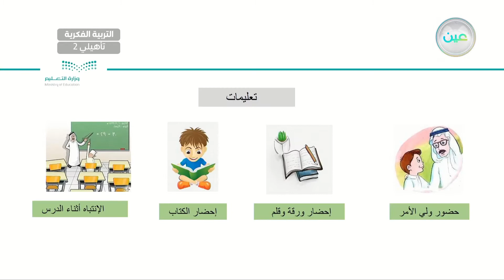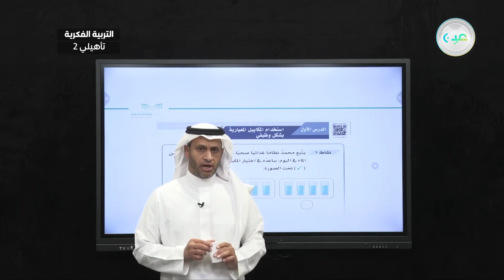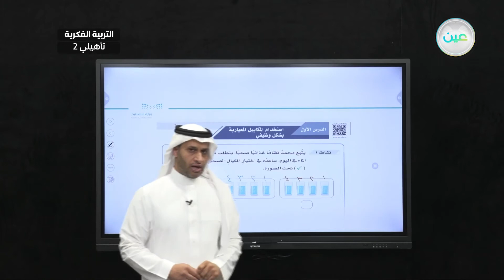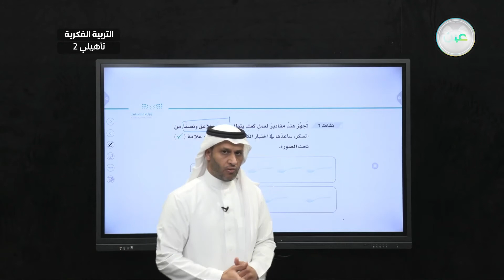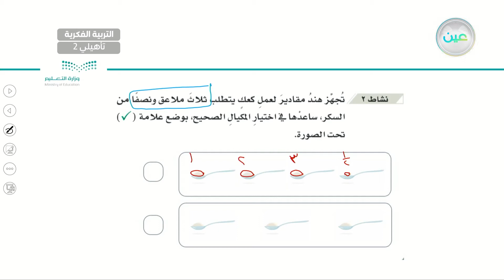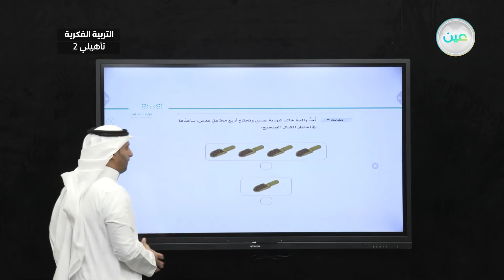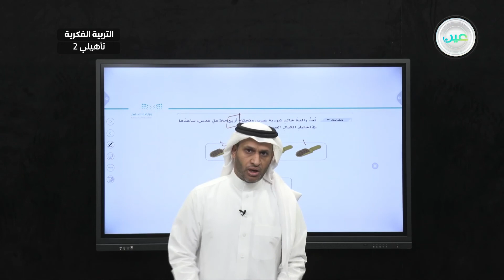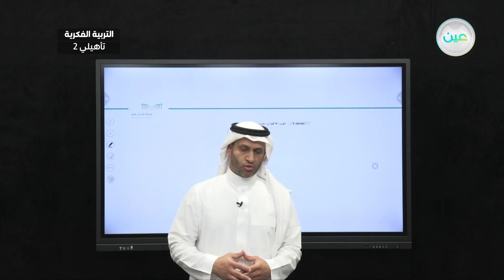اثراءات 3 - رياضيات - ثاني تأهيلي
الحصة 18 - الثلاثاء - الأسبوع الثاني عشر  - ثاني تأهيلي